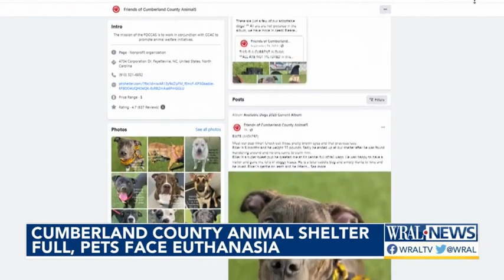Cumberland County animal shelter full, pets face euthanasia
The Cumberland County Animal Shelter is at capacity, and some animals are at risk of euthanasia. .